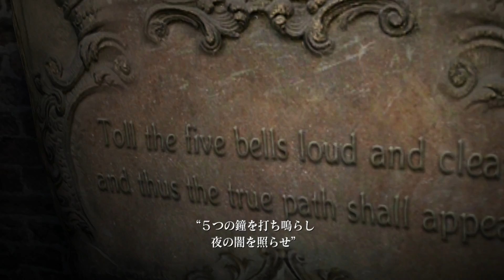【PS4版バイオ6】最高難易度がヤバすぎるw レオン編【Part3】はみまさ実況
教会に何がある…

今回はPS4版で最高難易度「NO HOPE」に挑んでいきます。

レオン編ははみんぐとまさしっぽでやっていきます。

【注意】
･初見プレイではありません
･プレイは下手なのでよく死にます
･ムービー中も喋ります

次回【近日公開】

画質は1080p推奨です